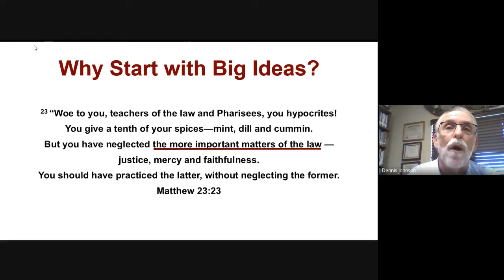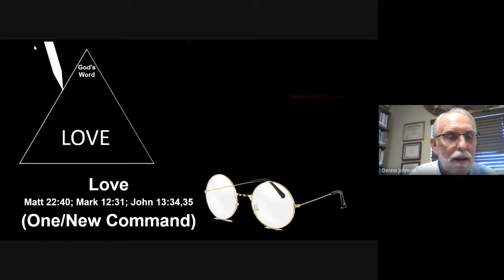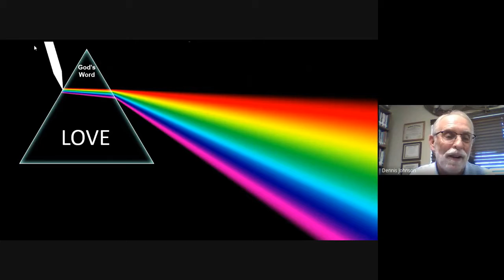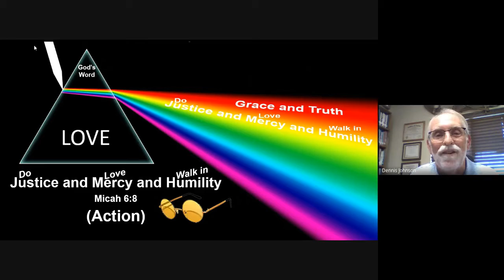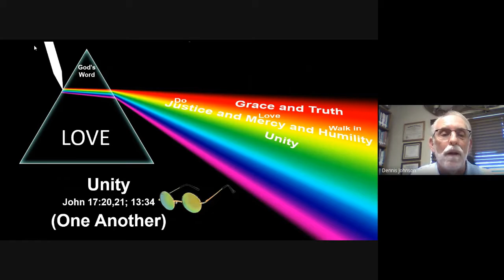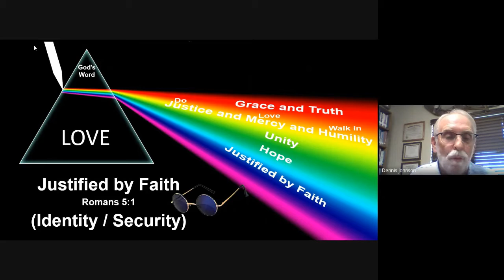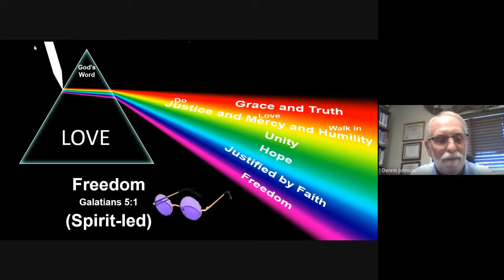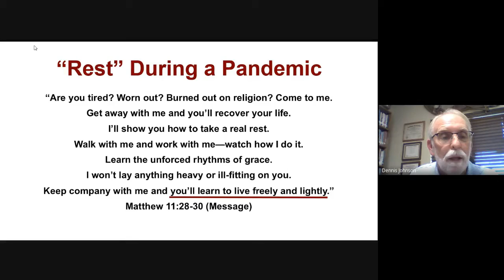Big Ideas Part 1 "Grace & Truth"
First lesson in the series "Big Ideas from God's Word - Grace & Truth" from teacher Dennis Johnson. This is also our 1st Online virtual Sunday class video.